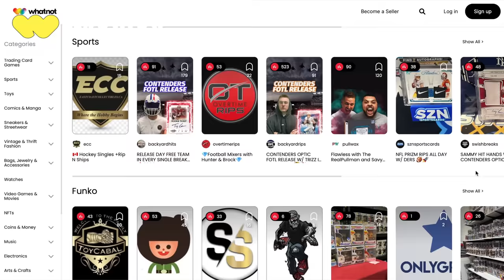thrift with me for summer essentials ❥⋆✮ shorts, tennis shoes, belts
hi loves! don't forget to download the WhatNot app to see me LIVE on July 6th & get $10 off your first purchase

We’re back with another thrifting video!! Hope you liked this thrift with me!!

-Kim xx

Equipment:
Sony A6100
Manfrotto Tripod

FAQ
- how old are you when this is posted? 24
- when did you start YouTube? July 2021
- did you go to college? yes, I studied marketing
- current sub count at time of posting: 13,495